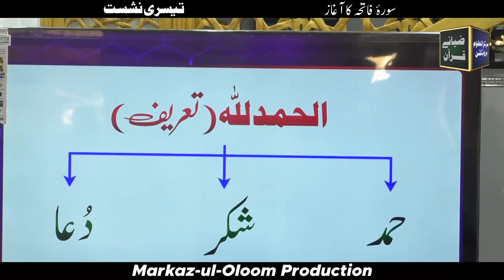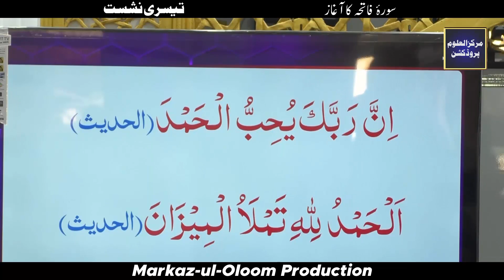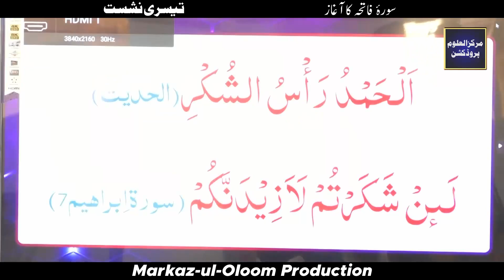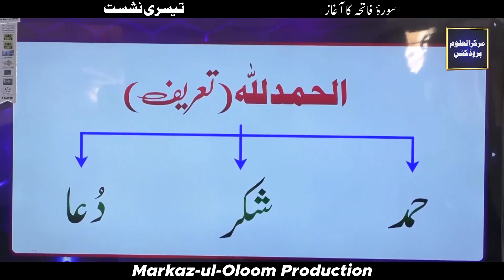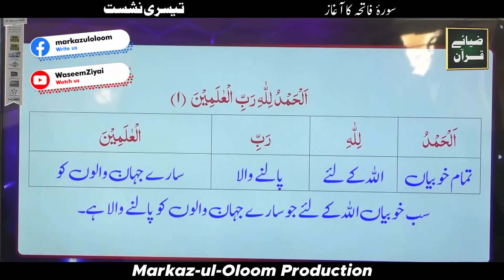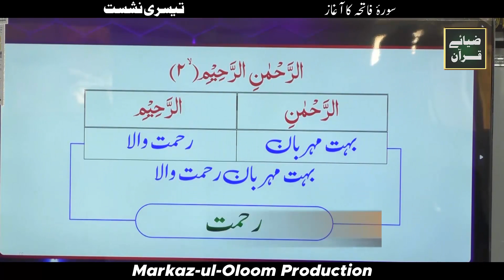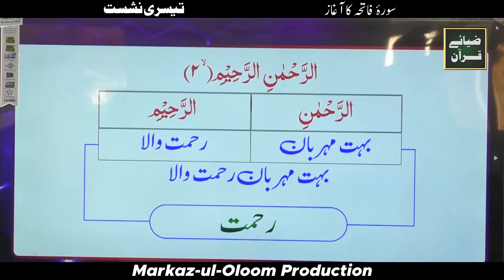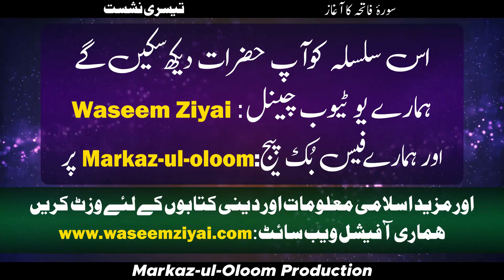Zia-e-Quran Nashist (Dars-e-Quran) 3rd Lecture 12th Feb 2023 Surah Fatiha Ayat# 1 & 2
Qadri Masjid Kharadar Karachi Pakistan
Every Sunday After Dhuhr.